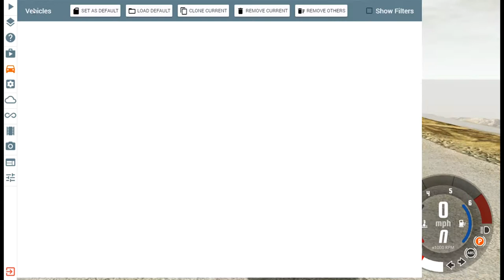Beam N g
So, yeah, heres another post fellas. this is an automessage since im too lazy to type this over and over.
If you do happen to find what i like entertaining there is no need to ask you to subscribe as you probably already are, but please do leave a like as it can help me grow my channel and put more resouces into making higher quality videos and reviews.